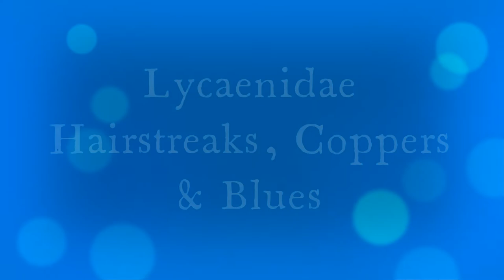Japan butterflies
This is a video showing almost all the species of butterfly I saw during a stay in Japan from September 2021 to early February 2022. Most of the shots were taken in the Tokyo/Kanagawa area, the majority along the Tama River and in Tama Reien and other nearby areas. My apologies for the Chinese-souding background music, and for the short time of visibility for the name captions - I made the video experimentally but then deleted it by mistake from the video editing software and it cannot now be re-edited. but here it is anyway.